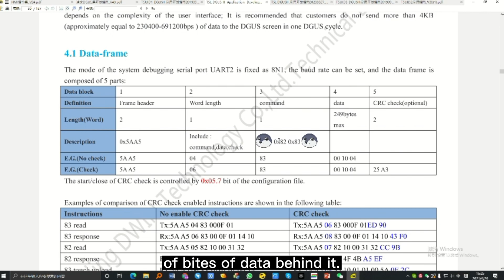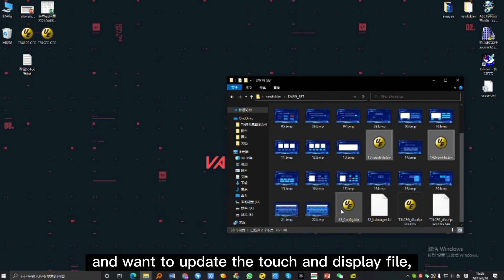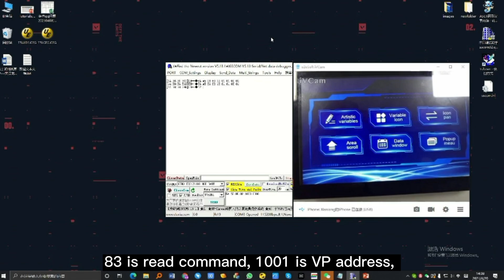How to use Return Key Code to send data frame to serial port?DGUS Tutotial#DWIN#DGUS#T5L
How to use Return Key Code to send data frame to serial port?